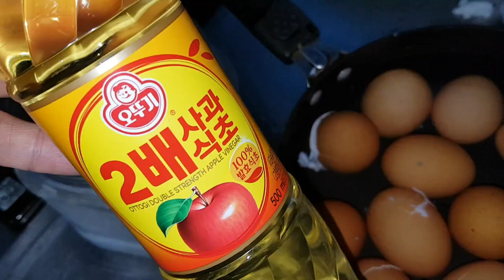소금 조금 넣고 달걀(계란) 삶기, 냄비 뚜껑 열고 삶음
(9월 27일) 달걀(계란) 껍질을 깔 때 자꾸 깨진다고 해서, 소금을 조금 넣고(반 스푼 정도) 삶아 봅니다.
거품이 많이 나는데, 아마도 껍질에 금이 가서 그 틈으로 달걀 흰자가 새어 나오는 것 같네요.
냄비 뚜껑을 열고 10~13분 정도 삶았어요.
보통 10분 정도 삶으면 된다고 합니다.
달걀 껍질에 금이 가면 거의 다 익은 것이고, 하나만 일단 껍질을 까보고 잘 익었는지 확인을 해보면 됩니다.
다 삶아진 것 같네요.
가스레인지 불을 끕니다.
바로 찬물에 식혀 줍니다.
달걀이 차가워질 때까지 물을 바꾸며 반복합니다.
위에 뜬 익은 달걀 흰자는 따로 건져서 먹어도 될 것 같기는 한데, 그냥 버렸어요.
찬물로 반복해서 계속 식힙니다.
만져보니 식은 것 같네요.
달걀을 삶을 때 식초나 소금을 넣어서 삶으면 껍질이 잘 까진다고 합니다. 식초는 다음에 넣어서 달걀을 삶아보기로 해요.
삶은 달걀의 알맹이가 더 쪼그라들게 하기 위해 냉장고에 넣어서 식히기로 합니다.
냉장고에 넣고 4시간이 지난 후 꺼냅니다.
삶은 달걀 껍질을 까보기로 해요.
달걀 껍질을 두드릴 때는 너무 세게 때리거나 너무 강하게 누르면 흰자 부분이 찢어져서 껍질을 깔 때 껍질에 붙은 상태일 수 있기 때문에, 살살 때려야 해요.
첫 번째 달걀은 껍질이 아주 쉽게 잘 까지네요. 성공.
두 번째 달걀의 껍질을 까 봅니다.
삶을 때 껄질이 깨졌어요.
껍질과 흰자가 붙은 상태로 벌어져서 실패.
달걀 흰자의 두께가 얇고 바로 노른자위가 보이네요.
세 번째 달걀을 먼저 까 봅니다.
껍질이 잘 안 까지고 흰자에 붙어 있는 느낌이에요.
일단 까고 나니 이후에는 껍질이 잘 벗겨지네요.
세 번째 달걀은 깔끔하게 성공.
네 번째 달걀.
뭔가 달걀 흰자위가 껍질 있는 부위까지 꽉 차 있는 느낌인데, 일단 벗기기 시작한 후에는 잘 벗겨지네요.
잘 벗겨지다가 아래쪽에서 흰자가 붙은 상태로 껍질이 벗겨졌어요.
다섯 번째 달걀.
부분적으로 껍질과 달걀 흰자위가 붙은 상태로 벗겨집니다.
전반적으로 잘 벗겨지는데, 일부분이 흰자위와 붙었네요.
여섯 번째 달걀.
깨끗하게 잘 벗겨졌어요.
일곱 번째 달걀.
뭔가 달걀이 쪼그라들지 않아서 꽉 찬 느낌이에요.
안쪽의 막을 벗겨야 하는데 쉽지 않네요.
껍질이 잘 분리가 되지 않아요.
잘 벗겨지다가 또 흰자위와 붙은 부분이 있네요.
여덟 번째 달걀.
이 달걀은 껍질이 비교적 쉽게 잘 분리가 되네요. 성공.
아홉 번째 달걀.
달걀을 두드릴 때 뭔가 찌그러진 느낌이었는데, 흰자위와 껍질이 붙은 상태로 깨졌어요.
다른 부위는 비교적 쉽게 잘 벗겨집니다.
열 번째 달걀.
이것도 흰 막 부분이 잘 안 벗겨지네요.
이후에 껄집이 쉽게 잘 벗겨졌어요. 성공.
열 한 번째 달걀.
이것도 알맹이가 꽉 찬 느낌.
아래쪽의 껍질을 벗길 때 흰자위와 붙어서 떨어지는 것이 많네요.
열 두 번째 달걀.
위쪽에 공기 층 공간이 크고, 껍질이 흰자와 붙어서 벗겨집니다.
열 세 번째 달걀.
이것도 달걀 노른자위가 한쪽으로 치우쳐서 흰자위가 얇아 껍질이 붙은 상태로 깨졌어요.
이렇게 달걀 노른자위가 한쪽으로 치우치지 않게 하려면 삶을 때 달걀을 계속 굴려줘야 한다고 하네요.
노른자위가 한쪽으로 치우치면 그 쪽의 흰자위가 얇아져서, 껍질을 깔 때 이렇게 껍질에 붙어서 떨어지는 경우가 많은 것 같아요.
껍질이 깔끔하게 벗겨지지 않아서 아직 붙어 있는 것이 있기 때문에, 물에 잘 씻어줍니다.
소금만 조금 넣어서 삶는 방법은 실패. 좀 더 오래 삶아야 할 것 같네요.
약 2/5 정도는 깔끔하게 벗겨지고, 나머지는 흰자위가 껍질에 붙어서 깔끔하게 벗겨지지 않았어요.